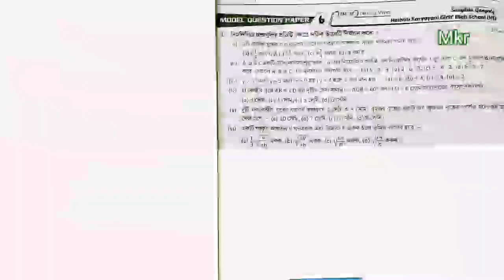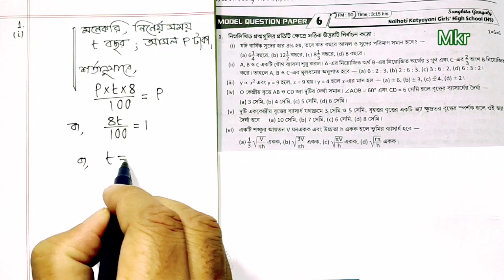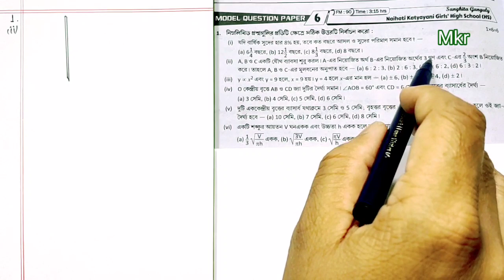Secondary Examination 2022 Math MCQ Preparation / Ray and Martin Model Question Paper 6 Solutions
প্রিয় শিক্ষার্থীরা ,
                          এই ভিডিওতে রায় ও মার্টিন মাধ্যমিক 2022 প্রশ্ন বিচিত্রা Vol. 3  -এর Math Model Question Paper 6 MCQ সমাধান করা হয়েছে ✍🏻
নিম্নে Model Question Paper - সমাধানের অন্যান্য ভিডিওর লিঙ্ক দেওয়া হয়েছে :-